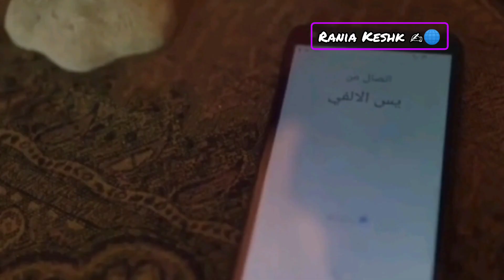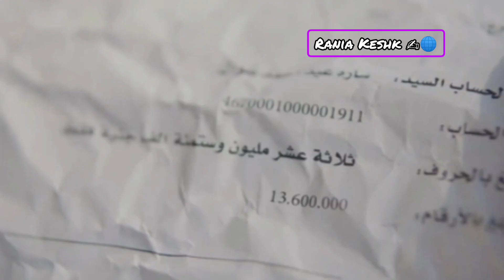الحلقه الأخيرة من نعمة_الأفوكاتو سارة اتقتلت وإعدام صلاح ونهايه سعيدة ‼️‼️‼️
الحلقه الأخيرة من مسلسل نعمه الافاكاتو
حمل نعمه من صلاح
الحلقه الخامسه عشرة من مسلسل نعمه الافاكاتو
الحلقه التالته عشرة من مسلسل نعمه الافاكاتو
نعمه ابوعلب،المحاميه،صلاح،سارة
الحلقه العاشره من مسلسل نعمه الافاكاتو
الحلقه التاسعه من مسلسل نعمه الافاكاتو